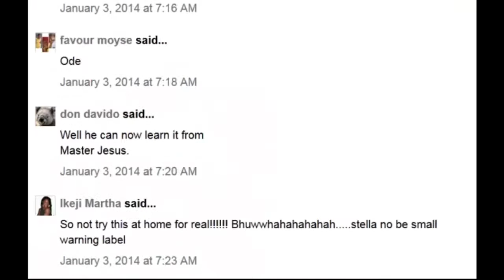Pfarrer will wie Jesus übers Wasser laufen und ertrinkt!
Laut Berichten diverser Medien, unter anderem der Welt, versuchte der 35-jährige Pastor Franck Kabele über Wasser zu laufen und bezahlte dafür mit seinem Leben.

Der Pastor aus Libreville, Gabun habe von einer Offenbarung Gottes ihm gegenüber gesprochen. Dabei soll Gott zu ihm gesagt haben, dass er - wenn sein Glauben nur stark genug sei - wie Jesus über Wasser gehen könne. Daraufhin habe Kabele laut Augenzeugen seine gesamte Kirchengemeinde mit an einen See genommen, für dessen Überquerung man rund 20 Minuten mit dem Boot braucht. Nach wenigen Schritten ins Wasser sei der 35-Jährige vollkommen von Wasser bedeckt gewesen und nicht mehr aufgetaucht. Scheinbar konnte er nicht schwimmen. Zwar spielte sich dieser Vorfall bereits im Jahre 2006 ab, doch wurde er um den Jahreswechsel wieder äußerst populär im Netz und mehrere zehntausende Mal auf Facebook und anderen sozialen Netzwerken geteilt.

Was ein wenig klingt, wie eine Anekdote aus einer schlechten Komödie, ist jedoch wahr - und nicht zum ersten Mal passiert. Bereits vor einigen Jahren hatte sich in Afrika eine ähnliche Geschichte abgespielt. Ein Mann, der aufgrund seines Glaubens davon überzeugt gewesen war, das Gleiche zu schaffen, wie damals Daniel in der Löwengrube, hatte sich in ein Löwengehege in einem Zoo begeben. Im alten Testament der Bibel (Daniel, 6) wird die Geschichte Daniels beschrieben: Der neue König Darius wird von Neidern Daniels gedrängt, ein Gesetz zu erlassen, das die Anbetung von Göttern außer ihm bei Androhung der Todesstrafe verbieten soll. Weil Daniel dies nicht befolgt, wird er in die Löwengrube geworfen, die der König selbst versiegelt. Am anderen Morgen ist er noch am Leben: "...und man fand keine Verletzung an ihm, denn er hatte seinem Gott vertraut". In Südafrika ging die Geschichte jedoch anders aus: Der Wärter des Löwengeheges hatte den Afrikaner davor mehrmals gewarnt dies zu tun. Der Mann wurde - im Gegensatz zu Daniel in der Bibel - von den Löwen getötet.